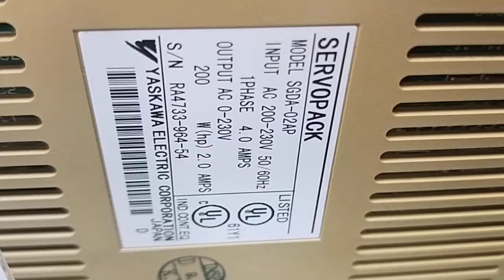Yaskawa SGDA-02AP測試影片(Working test for repair/used parts)-工控王國